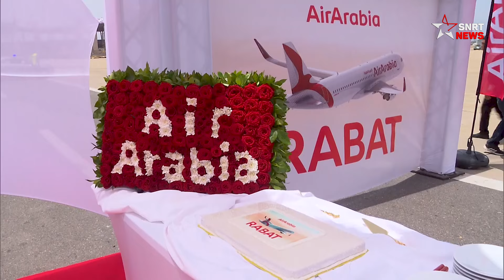مطار الرباط سلا .. قاعدة جوية جديدة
دشنت شركة العربية للطيران، الثلاثاء 28 ماي، قاعدة جوية جديدة بمطار الرباط-سلا، مع توسيع نطاق رحلاتها بإضافة وجهات جديدة، تتمثل على الخصوص في برشلونة وبازل وإسطنبول وبروكسل وباريس.

وأبرزت وزيرة السياحة والصناعة التقليدية والاقتصاد الاجتماعي والتضامني، فاطمة الزهراء عمور، خلال حفل التدشين، الذي تميز بحضور عدد من الدبلوماسيين الأجانب، أن هذه القاعدة الجوية الجديدة ستمكن من ربط عاصمة المملكة بعدة وجهات أوروبية، لاسيما باريس وإسطنبول وبروكسل.
وأكدت، في هذا الصدد، أن مدينة الرباط تشهد طفرة كبيرة على المستوى السياحي، مذك رة بأهمية الربط الجوي في خارطة طريق السياحة (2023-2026).
كما أوضحت عمور أن الوزارة ستبذل المزيد من الجهود مع شركات الطيران العالمية لتحقيق هدف جذب 17.5 مليون سائح بحلول عام 2026.

من جانبها، أكدت المديرة العامة لشركة العربية للطيران بالمغرب، ليلى مشبال، أن هذه القاعدة الجديدة ستمكن من إطلاق 14 رحلة دولية أسبوعيا، وإضافة 3 رحلات داخلية لخط الرباط-أكادير لبلوغ 7 رحلات أسبوعيا.

وفي ما يتعلق بالرحلات الدولية، أشارت إلى أن العربية للطيران تعتزم تسيير خمس رحلات إلى باريس، و ثلاثا إلى برشلونة، ورحلتين إلى بروكسل، ورحلتين إلى بازل، ورحلتين إلى إسطنبول.

من جهته، أشار رئيس قسم الاستغلال بمطار الرباط-سلا، الطيب مزيان، إلى أن المنشأة المطارية تشهد دينامية مهمة، مبينا أنه خلال الأشهر الأربعة الأولى من السنة الجارية، استقبلت 484 ألفا و890 مسافرا، بزيادة قدرها 35 في المائة مقارنة بنفس الفترة من سنة 2023.

وأضاف أنه من أجل الاستجابة لهذه الدينامية التي يعرفها النقل الجوي، يجري بناء محطة جديدة بمطار الرباط -سلا، لتتوفر بذلك عاصمة المملكة على منشأة حديثة ومرجعية بطاقة استيعابية تصل إلى 4 ملايين مسافر سنويا.

ويتيح مطار الرباط -سلا خدمات جوية لسبع شركات طيران (الخطوط الملكية المغربية، العربية للطيران بالمغرب، ورايان إير، والخطوط الجوية الفرنسية، وتوي فلاي بلجيكا، وترانسافيا فرنسا، وإيزي جيت)، تؤم ن 115 رحلة أسبوعية.

يرجى الاشتراك..